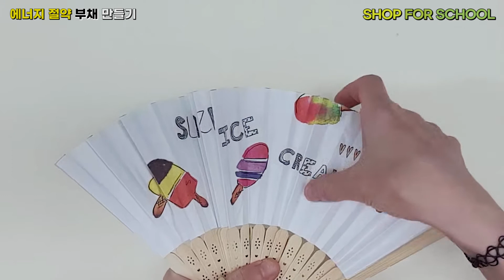[샵포스쿨 DIY CLASS] 에너지 절약 부채 만들기(Creating Energy Saving Liabilities)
DIY 공예 미술 교육 전문 기업 샵포스쿨입니다.
사회적 기업! 착한 기업으로 친환경 교육 콘텐츠를 공유하며
지구를 보호하고 교육 콘텐츠 기업으로서 앞 장 서겠습니다:)

여름을 맞이하여 부채 만들기 방법을 소개해드려요!
본 영상에 소개된 키트 문의는 스마트스토어 방문 or 샵포스쿨로 직접 연락 주세요 :)

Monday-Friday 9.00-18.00